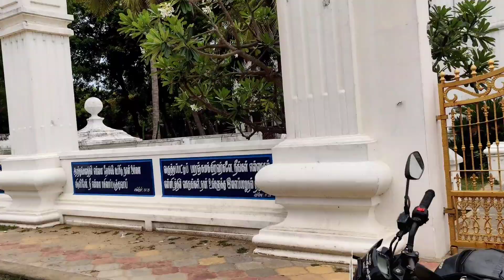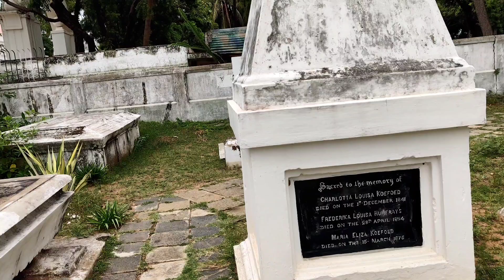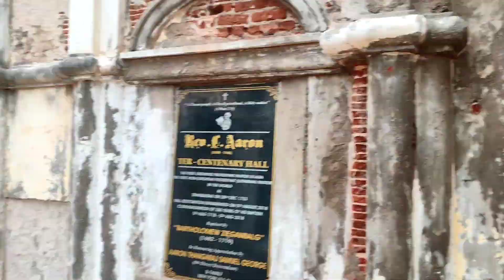First Protestant church in Asia for Tamil ஆசியாவில் முதல் சீர்திருத்த சபை தமிழ் நாட்டில் Episode 2